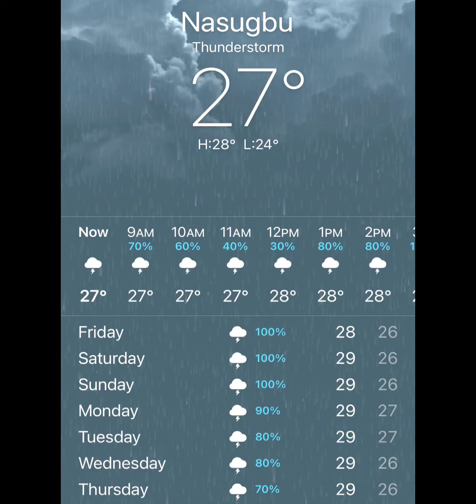Mag ingat sa tuloy tuloy na ulan